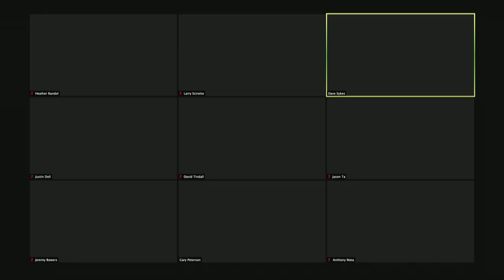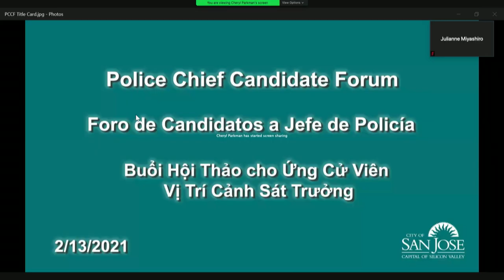FEB 13, 2021 | Police Chief Candidate Forum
Police Chief Candidate Forum:
The City of San José is in the process of recruiting for a new Chief of Police following the retirement of Chief Eddie Garcia after 29 years of service to our community. During this session, the candidates will answer questions posed by San Joseans.

Foro de Candidatos a Jefe de Policía:
La Ciudad de San José está en proceso de reclutar un nuevo Jefe de Policía luego del retiro del Jefe Eddie García después de 29 años de servicio a nuestra comunidad. Durante el Foro, los candidatos responderán a las preguntas planteadas por San Joseanos.

Buổi Hội Thảo cho Ứng Cử Viên Vị Trí Cảnh Sát Trưởng:
Thành Phố San José đang trong quá trình kêu gọi và chọn lựa người Cảnh Sát Trưởng mới sau khi Cảnh Sát Trưởng Eddie Garcia đã về hưu sau 29 năm phục vụ cộng đồng. Trong Buổi Hội Thảo, các ứng cử viên sẽ trả lời các câu hỏi của người dân San Jose.